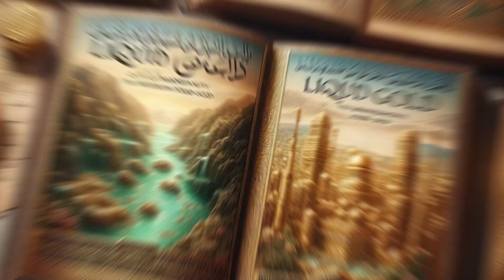The Quest for Immortality - Exploring the Food of the Gods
Welcome to our latest video where we embark on an intriguing journey into the world of immortality and the mysterious "Food of the Gods." Throughout history, humans have been fascinated by the idea of eternal life, and many cultures have sought out special foods or elixirs that promise to grant immortality.

In this video, we will delve deep into the myths and legends surrounding the quest for immortality, exploring the various foods that have been believed to possess magical properties. From the mythical ambrosia of Greek mythology to the legendary peaches of immortality in Chinese folklore, we will uncover the secrets of these divine foods and their significance in different cultures.

Key points we will cover include the symbolism of immortality in various mythologies, the rituals and ceremonies associated with consuming these special foods, and the impact of these beliefs on society and culture. We will also discuss the scientific basis behind the idea of longevity-promoting foods and whether there is any truth to the legends of immortality.

By watching this video, you will gain a deeper understanding of the human desire for eternal life and the role that food plays in our quest for immortality. You will also learn about the cultural significance of these mythical foods and how they continue to influence our beliefs and traditions today.

Don't miss out on this fascinating exploration of the Food of the Gods and the quest for immortality. Join us on this mystical journey and uncover the secrets of eternal life!